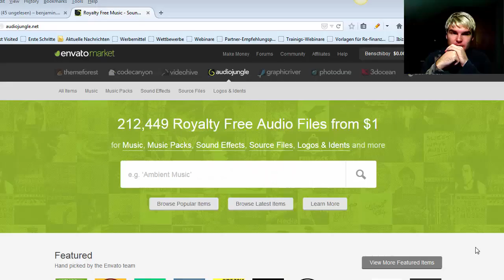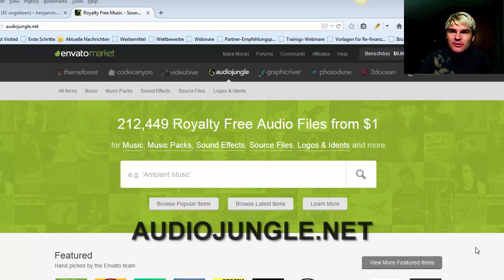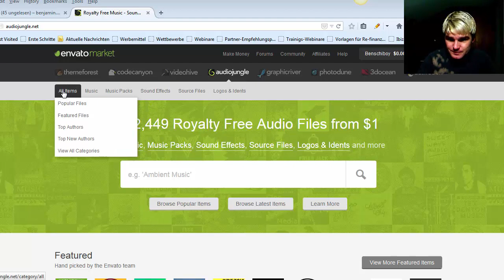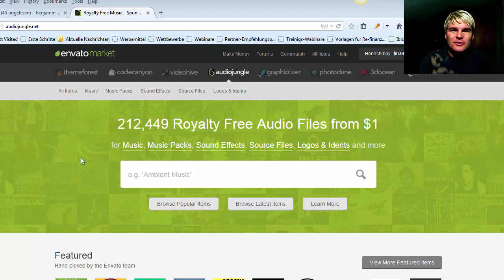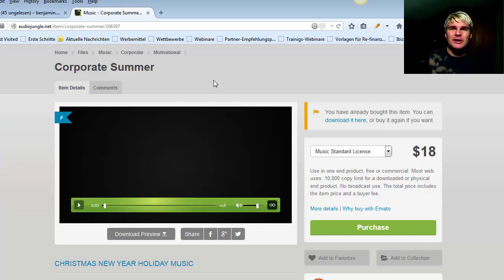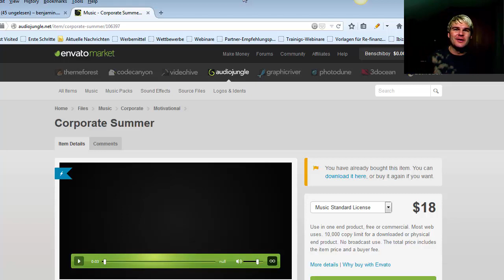Gemafreie Musik downloaden bei Audiojungle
Gemafreie Musik downloaden bei Audiojungle. Oft werden ja kostenlose Titel mit gewissen Software und anderen Tools mitgeliefert.

Zum Beispiel bei Camtasia Studio ist Musik dabei auch beim Video Maker FX und Explaindio sind solche Titel dabei. Meistens sind aber solche Gemafreien Songs die irgendwo kostenlos zum Downloaden sind nicht wirklich gut. Man kennt einfach den Unterschied.

Bei Audiojungle gibt es die wirklich guten Songs. Da muß man zwar bezahlen aber dann hat man eben tolle Gemafreie Musik die man mit ziemlicher Sicherheit teilweise aus der Fernsehwerbung kennt.